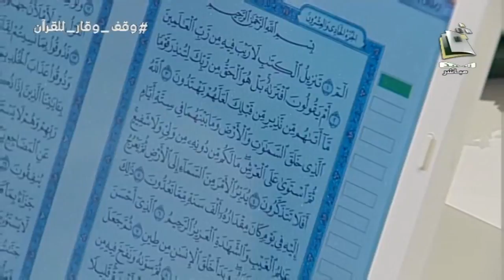مسابقه الملك سلمان المحليه للقران | تلاوة المتسابق: عبدالمحسن بن سالم الفوزان